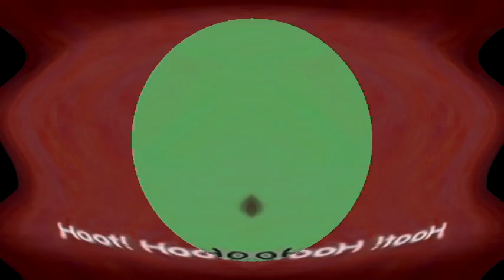311-330 ZooPals G Majors